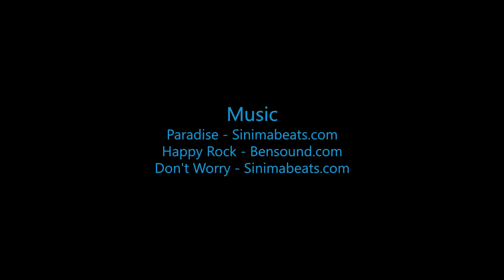Skydive B.I.G. - Andrew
Skydive B.I.G. THe most Beautioful Skydive in the World! - Andrew